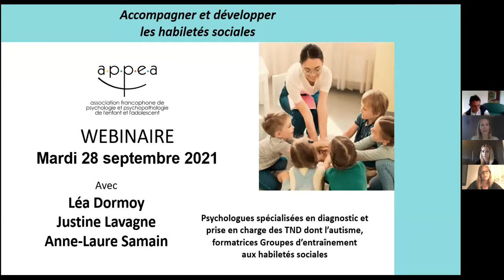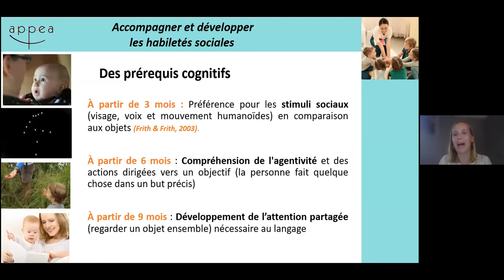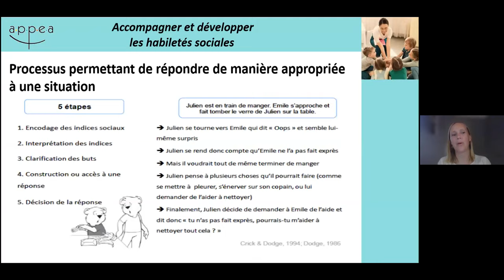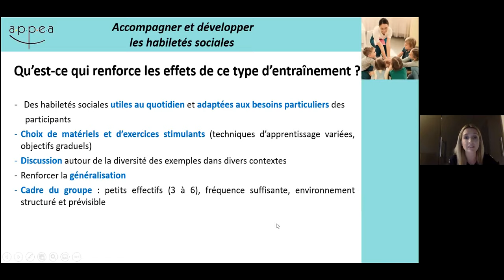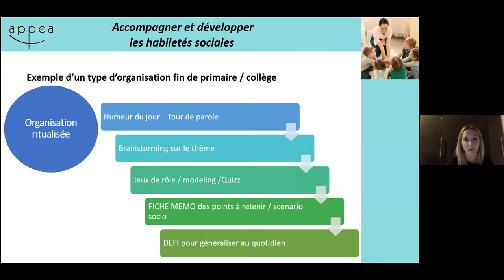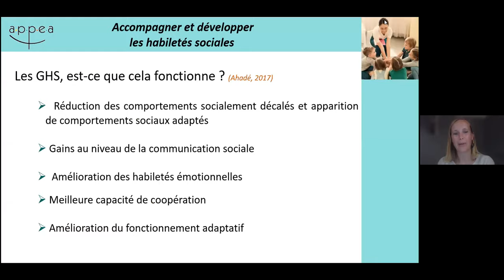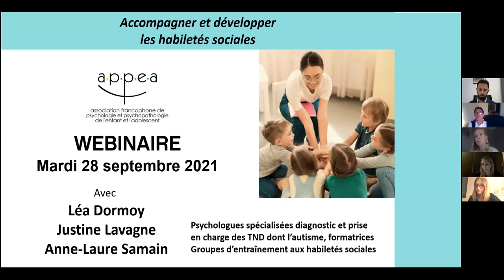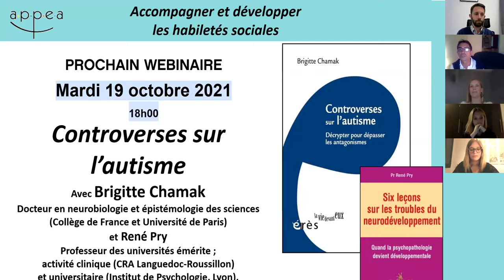Replay Webinaire Accompagner et développer les habiletés sociales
Pour approfondir ce webinaire, l'APPEA recommande la formation Groupes d'habiletés sociales

Direction du webinaire : Robert Voyazopoulos
Technique : Vincent Amelot
Modération : Vincent Amelot et Katia Terriot